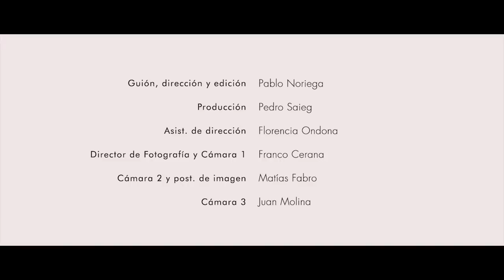Sobre la mesa (On the table)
Un corto de comedia para charlar la monogamia, la poligamia y la ferogamia.

CRÉDITOS

Co-produccion de
Pablo Noriega

REPARTO

Juan: Martín Garabal
Matías: Manuel Fanego
Belén: Paula Baldini

EQUIPO TÉCNICO

Escritor, director y editor: Pablo Noriega
Productor: Pedro Saieg
Asist de dirección: Florencia Ondona
DF y Cámara 1: Franco Cerana
Post de Imagen y Cámara 2: Matías Fabro
Cámara 3: Juan Molina
Asist de Fotografía: Julian Olmedo
Asist. de Producción: Priscila Regueiro
Ayudante de Producción: Victoria De Loof
Dir. de Arte y Vestuario: Mariana Russo Zamora
Maquillaje: Alejandra Suniar Gonda
Sonido directo y Post: Hernán Biasotti
Gráfica: Luchiana Brocchi

La Plata 2018